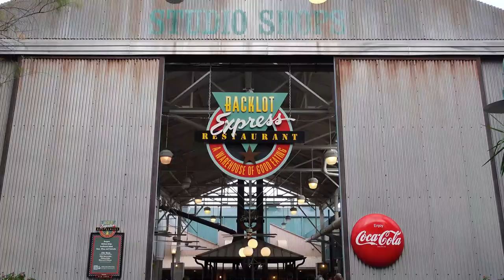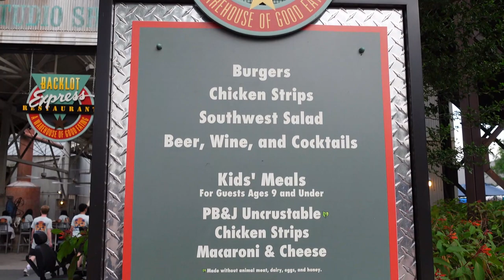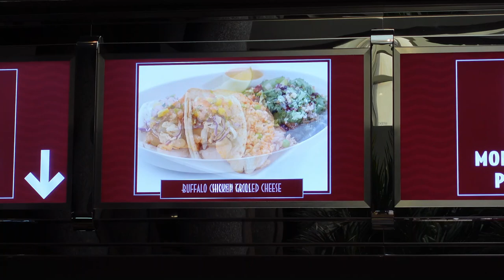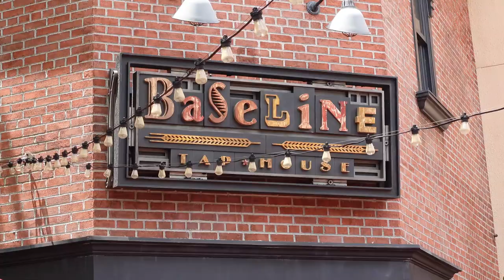Our Top 5 Best Hollywood Studios Quick Service Restaurants | Food Crawl | Walt Disney World 2023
Lists are controversial and we don't expect everyone to agree on anything as subjective as food. In this video however, we name or Top 5 Best Hollywood Studios Quick Service Restaurants. For those that don't know, quick service dining at Disney represents any restaurant that you don't need a reservation for, has self serve seating and has window service food orders. Along the way we also partake in a Food Crawl to see if the restaurants we chose were still as good as we remember. See us chow down as we count down our top quick service restaurants at Hollywood Studios.

00:00 Intro
01:53 Edna Mode
02:13 #5
05:05 #4
09:03 #3
12:50 #2
17:03 #1
22:39 Outro